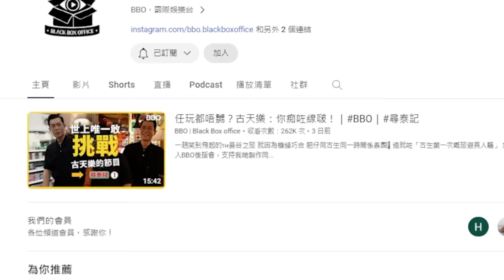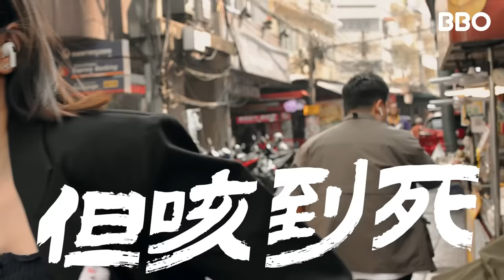貪玩的男人！古天樂：我幫你搞離婚！｜BBO｜尋泰記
上次我哋俾咗個挑戰佢之後
佢話要玩番我哋...
哈哈... 好呀 ... 睇吓點！

嘉賓：古天樂
主持：混血肥仔 / 丁丁 / Vic
攝影： Panda / Tim
剪接： Tommy Tsang
美術： Isis Keung
導演：Tommy Tsang / Bu / Isis
調色：Manlok666
主題曲：C.Roy
字幕：良仔
監製：曾達恩

BBO Facebook:

 / bbo.blackboxoffice